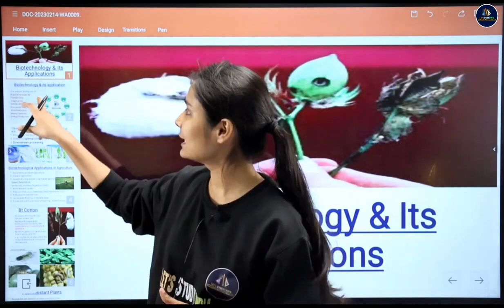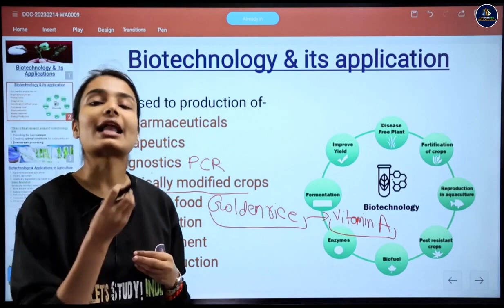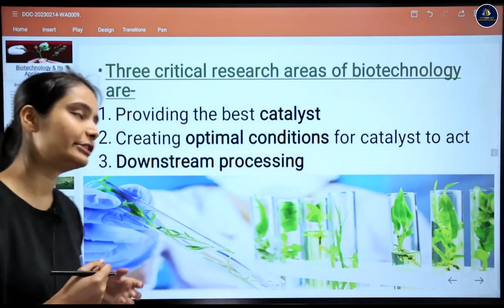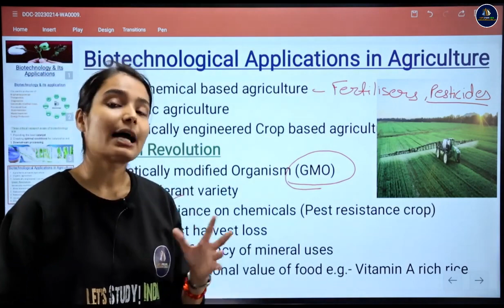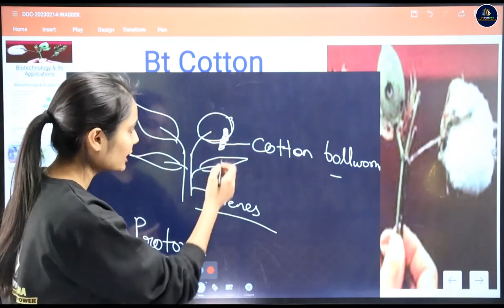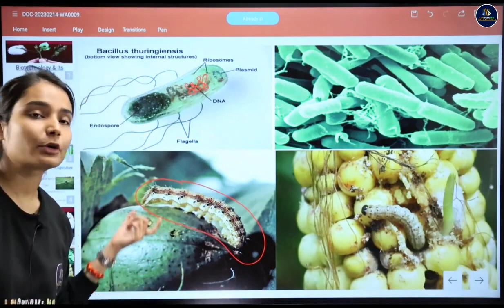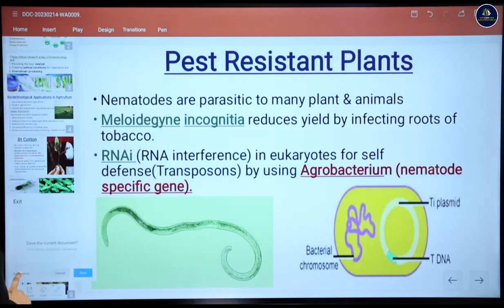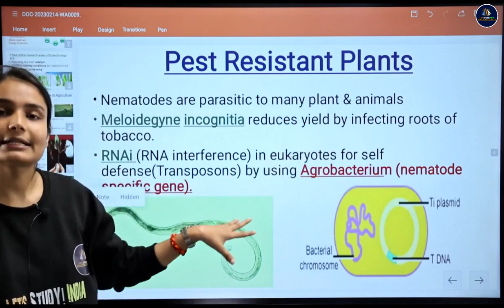Biotechnology And Its Application | Part -1 | CUET- 2023-2024 | By Avantika Ma'am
Biotechnology And Its Application | Part - 1 | CUET - 2023 | Avantika Ma'am |